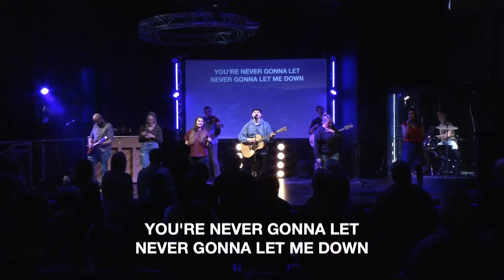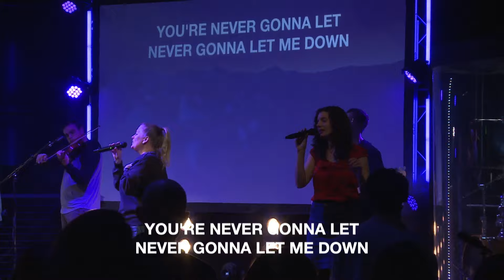King of My Heart (Live) | Arise Denver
"Yahweh We Love You" was written by John Mark McMillan and Sarah McMillan.

Verse 1
Let the King of my heart, be the mountain where I run
The fountain I drink from, oh He is my song
Let the King of my heart, be the shadow where I hide
The ransom for my life, oh He is my song

Chorus
You are good good oh, You are good good oh

Verse 2
Let the King of my heart, be the wind inside my sails
The anchor in the waves, oh He is my song
Let the King of my heart, be the fire inside my veins
The echo of my days, oh He is my song

Bridge
You're never gonna let, You're never gonna let me down

Words and Music by John Mark McMillan and Sarah McMillan.
CCLI: 7046145